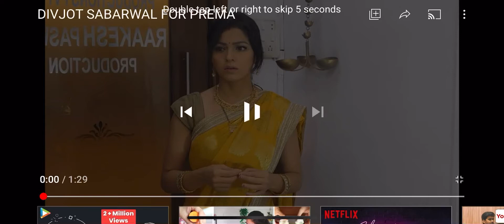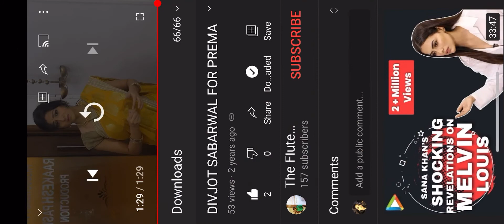Divjot Sabarwal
Audition